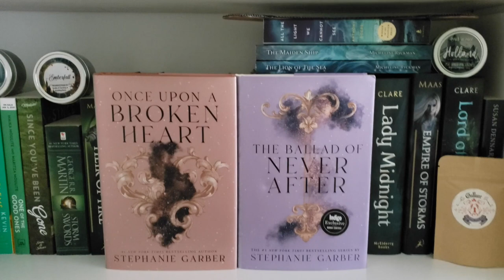Jacks breaks my heart 💔😭 | The Ballad of Never After Reading Vlog w/ *SPOILERS*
Join me while I read and vlog my reactions to The Ballad of Never After by Stephanie Garber. This one caused me a lot of heartbreak, laughter, and to fall in love with fairytales. There are SPOILERS in this vlog, enjoy!

UPDATE (09/30/2022): There will be a THIRD book in this series!!! I will probably upload a separate Reading Vlog + Review for that when it releases!

Timestamps:
0:00 Intro
1:46 Spoiler Warning
2:06 1st Check In (20%)
3:39 2nd Check In (40%)
6:22 3rd Check In (100%)
9:35 Mini-Review of Ballad
Books Mentioned:
Once Upon A Broken Heart
The Ballad of Never After*

*Thanks to NetGalley for the review copy!